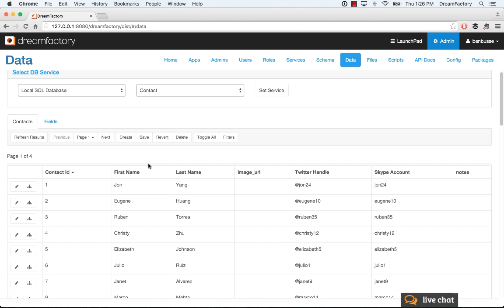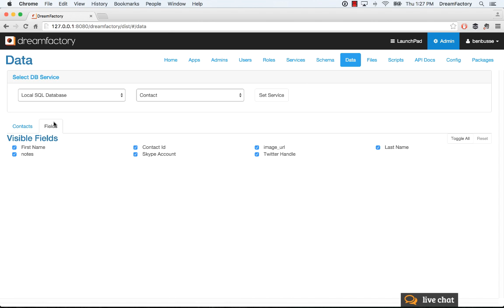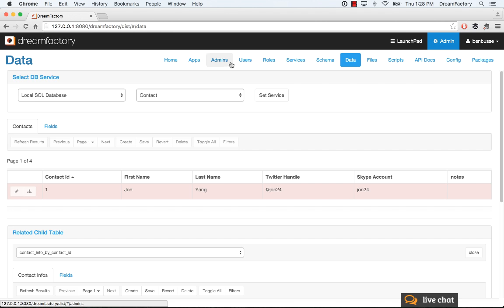DreamFactory Admin Console: How to Use the Data Tab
This tutorial provides a short overview of the Data tab in the DreamFactory Admin Console.